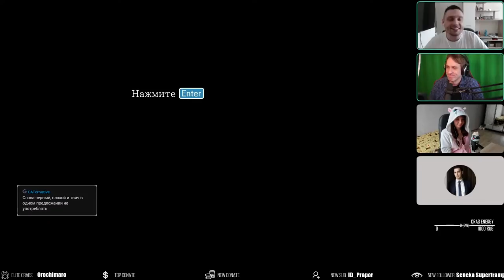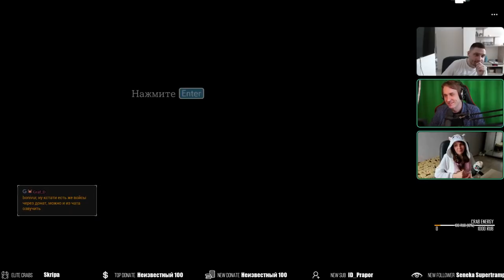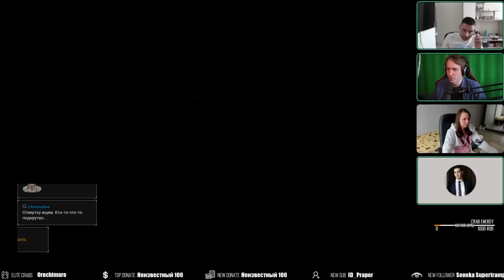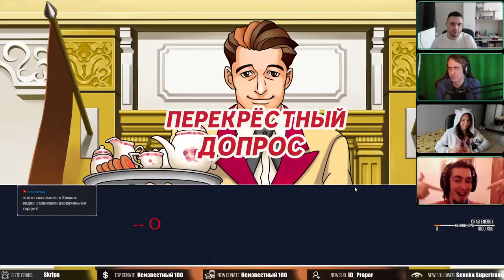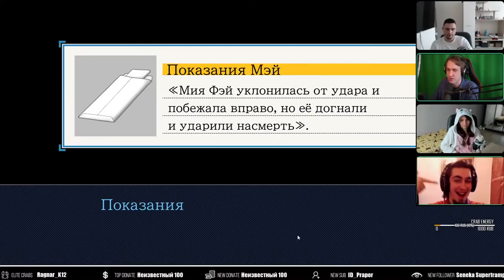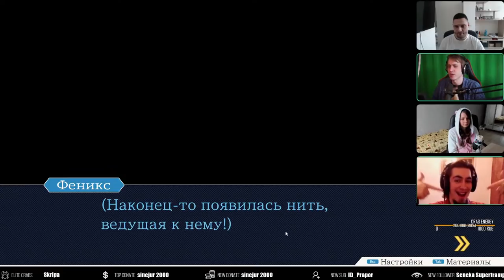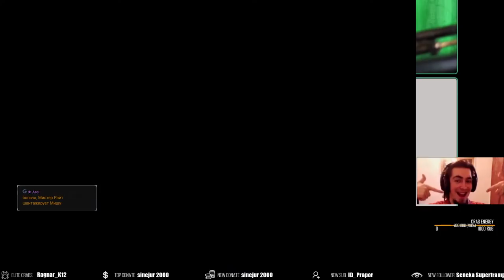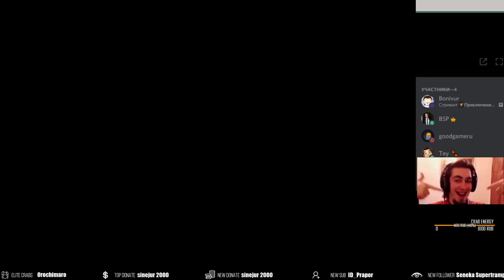Визуальная новелла Phoenix Wright (Бони, Майкер, Тей, БСП) 4 часть